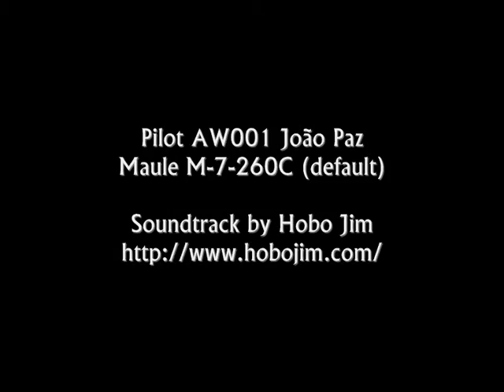JPs Flights - First FSX Flight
A round trip on the default Maule from Nome to Feather River and back.